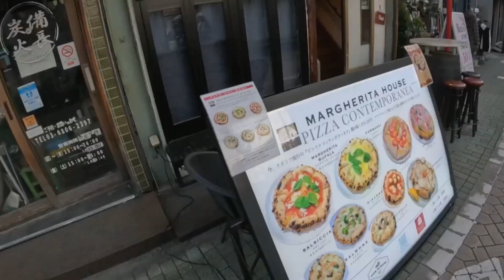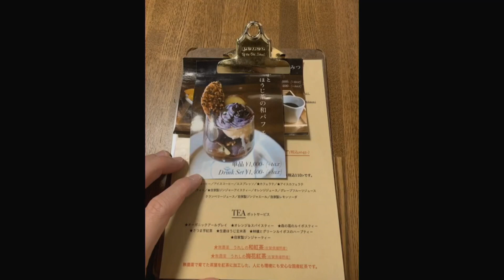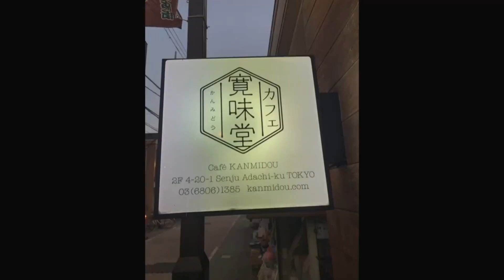空席以外は満席 2023年11月22日放送分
【出演】菊地ショー　Bickey　みながわひかる

ドナーノンシュガーの菊地ショー・Bickey・みながわひかるが一時間の生放送をやっちゃいます。